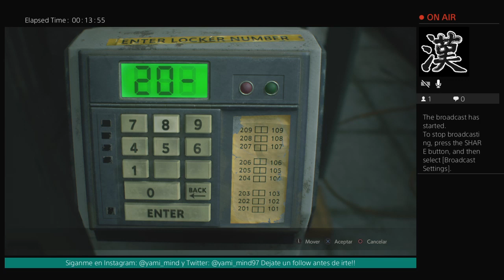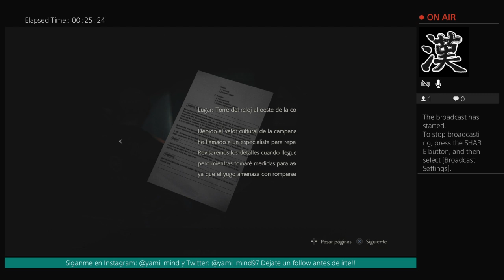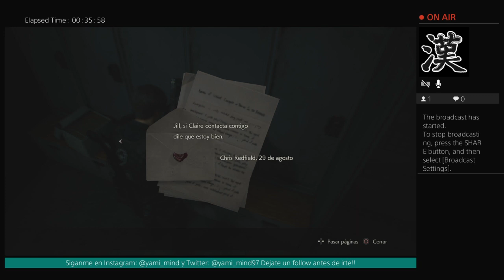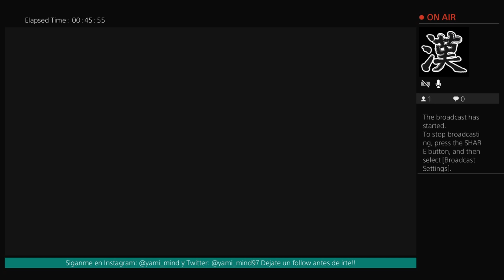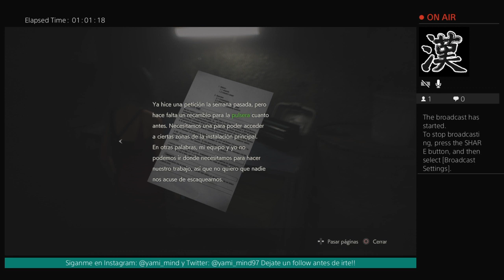youtube video #-6FXDF64Ng8